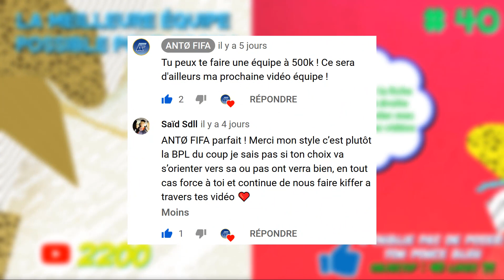FIFA 20 LA MEILLEURE EQUIPE POUR 500K ! BEST POSSIBLE 500K HYBRID SQUAD BUILDER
👋 Quoi de neuf YouTube, j’espère que vous allez tous super bien les zamis, de mon côté ça va nickel ! Aujourd’hui nouvelle vidéo appartenant à la série "La meilleure équipe pour...", en espérant qu’elle vous plaise…😄 (petit pouce bleu ?).

40 LIKES 👍 ➠ FIFA 20 LA MEILLEURE EQUIPE POUR 500K ! BEST POSSIBLE 500K HYBRID SQUAD BUILDER

👉 Mon avant dernière vidéo prédiction à ne SURTOUT PAS louper : FIFA 21 | WONDERKIDS RATINGS | BEST U23 PLAYER RATINGS! FT. MBAPPE, SANCHO, MARTINEZ HAALAND DE JONG ➠

⚡ Mes 5 dernières vidéos à NE PAS RATER ⚡

🎧 Artistes utilisés dans cette vidéo 🎧

🎶 Instrumental de fond : "NCS", "Axhello" et "Lankey"

🔴 Informations sur mon contenu 🔵

Sur ma chaîne, tu trouveras des vidéos originales en rapport avec FIFA (création d'équipe, prédiction…) mais également avec le football (pronostic, transfert…). Je diffuse environ 3-4 vidéos chaque semaine, sur des thèmes variés. Tu n’as en aucun cas le droit de reposter une de mes vidéos sans mon autorisation⛔.